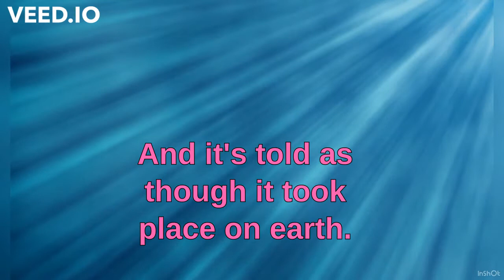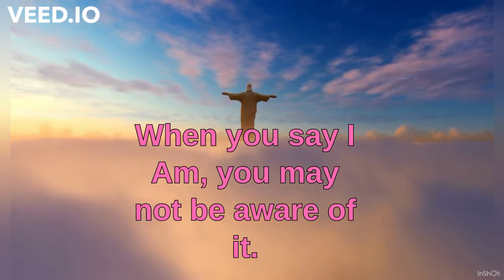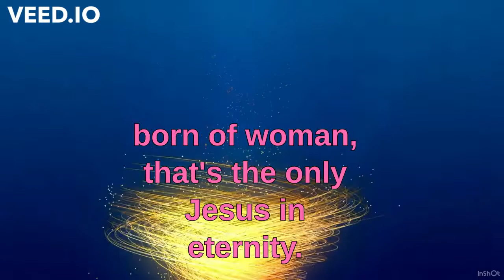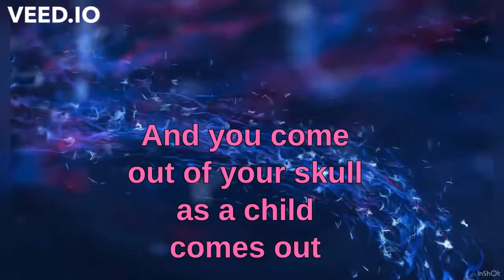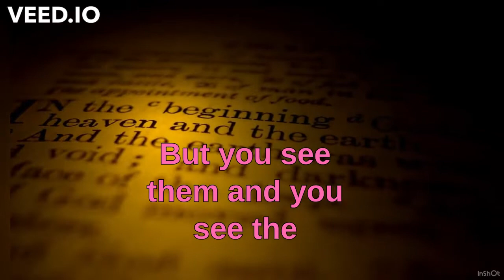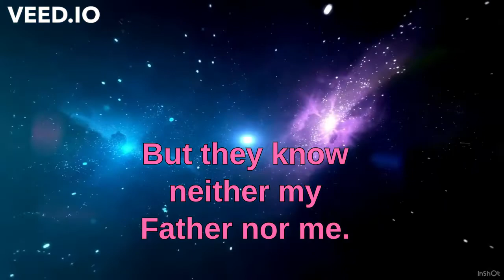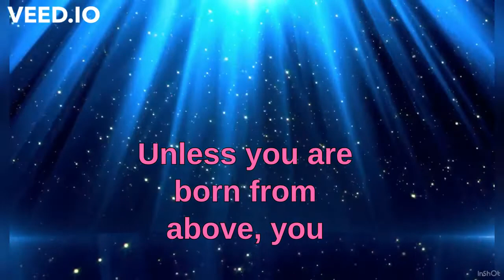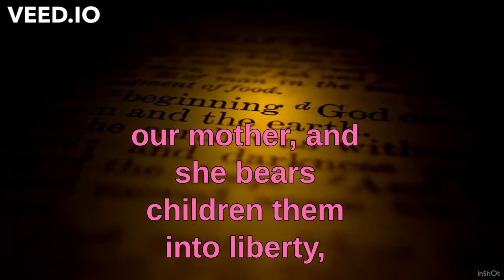Neville Goddard God’s Plan Part 1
Elasa Tina-Marie Shares Neville Goddard Studies…please contemplate within and have ears to hear…

Neville Goddard
FULFILLMENT OF GOD’S PLAN
Class Lecture by Neville Edited by Jan McKee
I think you’re all aware that this is the most dramatic week in Christendom and yet I dare say that not an nth part of one percent of those who call themselves Christians really understand what it is all about. It’s the story of the fulfillment of God’s purpose. That’s the week, the triumphant march into Jerusalem, the crucifixion and then the resurrection. And it’s told as though it took place on earth. That’s how the story is told. For as Tennyson said, "Truth embodied in a tale shall enter in at lowly doors." So, man cannot think abstractly so it’s told in the form of a story. And man has mistaken the story for the reality. Let us now look to see who the one is spoken of in scripture. They say his name is Jesus. You may not believe me but I’ll tell you who Jesus is. Say, "I Am," that’s Jesus. Don’t say, I am man or John or Peter or anything, just I Am. That’s Jesus. That’s God. That’s the Lord God Jehovah. The crucifixion is already over. It was in the beginning of time, a deliberate act on the part of God – all over. The resurrection took place and is taking place and will continue until everyone is awake. So, you say, "I Am," that’s Jesus.
Now, it begins with the march. Mark tells us that He took the twelve and then He walked ahead of them. The way Mark states it, it is as if he were one whom a dream had possessed and who went forward to fulfill all that the prophets had foretold. For he said, "I have come to fulfill scripture." The only purpose. Now, not a man on the outside fulfilling scripture. This one, which is God, is buried in you when you say, "I am." You may not be aware of it aside from dreaming the dream of life which is this. He also is dreaming the fulfillment of His purpose. And the day will come, you are going to reproduce within yourself all that is said in scripture concerning Jesus. Then you will know who Jesus is. It is said that he told them, "we’re going up to Jerusalem, and all that was written of the son of man by the prophets will be accomplished." And the evangelist adds, "They understood none of these things." This saying was hid from them and they did not grasp what was said. Only the Risen Lord can interpret scripture. Only His finger could trace the ambiguous phrases of scripture and extract their heavenly meaning. It’s a pattern in scripture. That only when He rises in you as you, can you take the Old Testament and simply follow the pattern. You know what the pattern is because you’ve experienced it. And the whole thing unfolds and the whole thing is told you in the Old Testament. But it’s a pattern. It’s told you as though it’s history, ancient history. It’s divine history and that history, not page after page, but a pattern goes through the entire thing and then that pattern unfolds within you. And when it unfolds within you, you actually gain that certainty that, "I Am He." There is no other way you’ll ever know it until it unfolds within you.
Now, God came and comes into human history. And now we’re going to give Him a name – in the person of Jesus, but the Jesus in you, in me, in every child born of woman. That’s the only Jesus in eternity. I Am that Jesus. Well, now He’s a father. When God is born within you, for that’s the beginning of it all, you first awaken within you and you do not know you are God. You only know that you have awakened from the most profound sleep ever and it seemed like eternity. You did not awake on the bed where you fell asleep the night before. You awoke in a tomb and the tomb is your skull. And you awake within your skull and you’re all alone with no one present. But you have a built-in innate knowledge what to do. And you do it and you come out of your skull as a child comes out of the womb of woman. But you’re coming out of your own skull and you pull yourself out of your own skull. And the imagery of scripture concerning the birth of God surrounds you, including the little babe wrapped in swaddling clothes and three witnesses to the event. So,

you’re told, "When they came, they saw the heavenly being but Him they did not see." It’s the birth of God. God actually took upon Himself the limit of contraction, which is man. Now He is born, the birth being an expansion. There is no limit to expansion. God is forever expanding and then, at a moment of expansion, He then has a new venture of contraction. Then He expands beyond what He was. Then He contracts. Then He expands beyond what He was and that is God’s play. There is no limit to expansion. He puts a limit to contraction. The limit is man.
So, when you break the tomb, you come out and you are God. Therefore, no one can see you. The heavenly hosts who were present to witness the event can’t see you, for you are spirit; you are God.